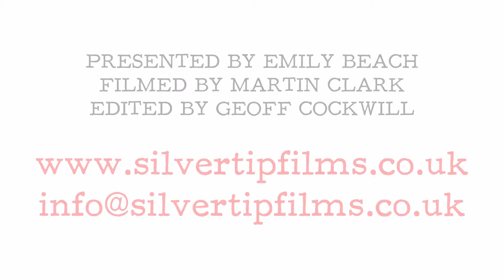Eric Storey Interview - Horsham Film Festival 2019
The Horsham Film Festival, run by Silvertip Films, held its first ever Awards Night on Feb 21st 2019.

Presenter Emily Beach interviews Eric Storey, winner of the Over 18s Your District Film for “Prey”.

Presented by Emily Beach (Twitter @EmilyBeachUK)